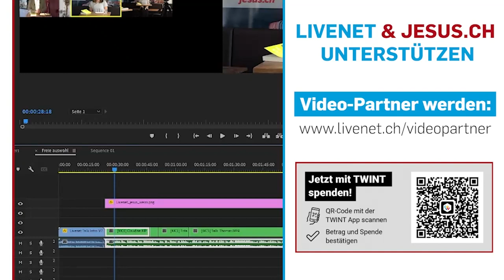31.07.2022 | Livenet-Talk: «1. August-Gespräch» mit Andreas Gafner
Was beschäftigt Andreas Gafner als Nationalrat in Zusammenhang mit dem Schweizer Nationalfeiertag? Diese und weitere Fragen stellt Chefredaktor Florian Wüthrich in diesem Livenet-Talk dem EDU-Politiker aus dem Simmental. Er ist seit 2019 im Amt. Gemeinsam sprechen sie über den Wert des Christentums in der Schweizer Politiklandschaft und die Relevanz der Schweizer Grundwerte.